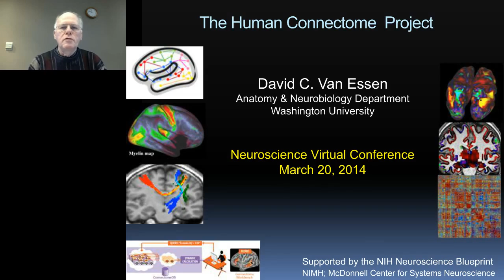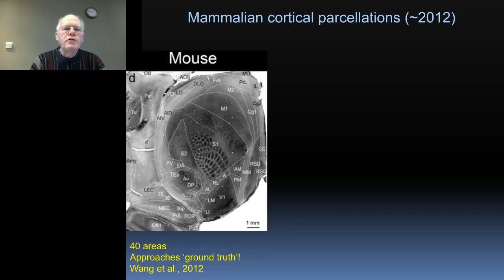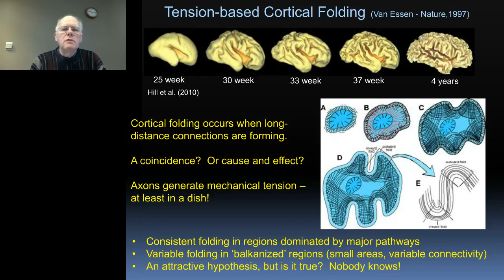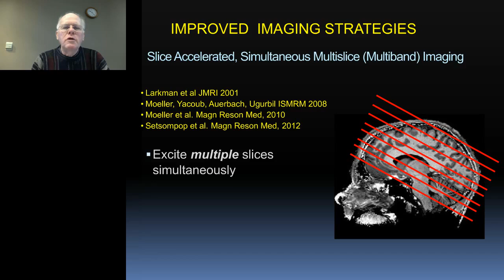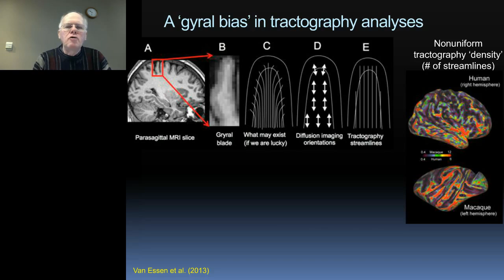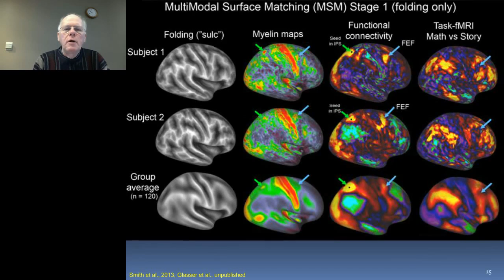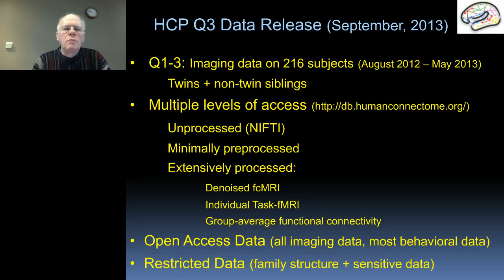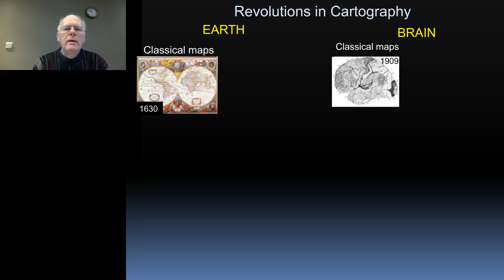David Van Essen - The Human Connectome Project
Recent advances in noninvasive neuroimaging have set the stage for the systematic exploration of human brain circuits in health and disease. The Human Connectome Project (HCP) is systematically characterizing brain circuitry, its variability, and its relation to behavior in a population of 1,200 healthy adults (twins and their non-twin siblings). This talk will review progress by the HCP consortium in acquiring, analyzing, and freely sharing these massive and highly informative datasets. The HCP obtains information about structural and functional connectivity using diffusion MRI and resting-state fMRI, respectively. Additional modalities include task-evoked fMRI and MEG, plus extensive behavioral testing and genotyping. Each of these methods is powerful, yet faces significant technical limitations that are important to characterize and be mindful of when interpreting neuroimaging data. Advanced visualization and analysis methods developed by the HCP enable characterization of brain circuits in individuals and group averages at high spatial resolution and at the level of functionally distinct brain parcels and brain networks. Comparisons across subjects are beginning to reveal aspects of brain circuitry that are heritable or are related to particular behavioral capacities. Data from the HCP is being made freely available to the neuroscience community via a user-friendly informatics platform. Altogether, the HCP is providing invaluable information about the healthy human brain and its variability